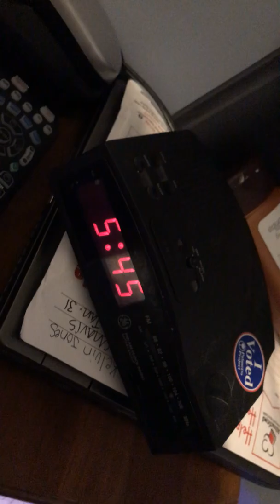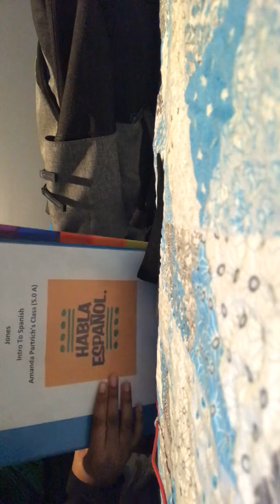School morning routine GRWM